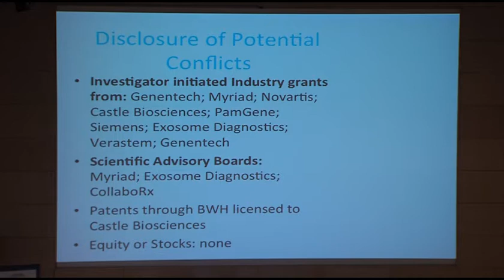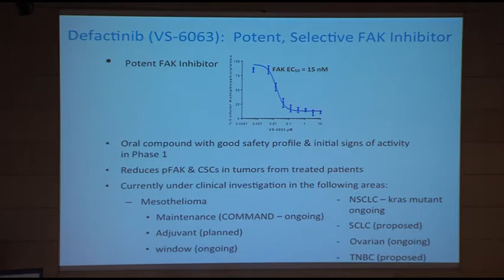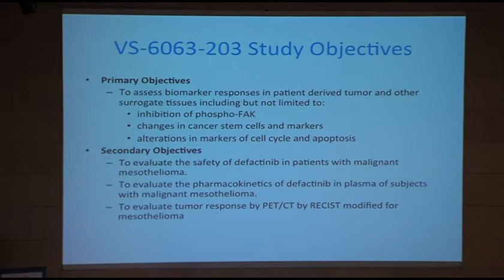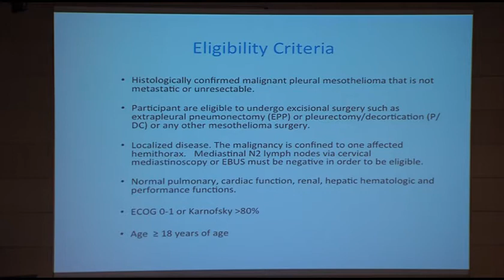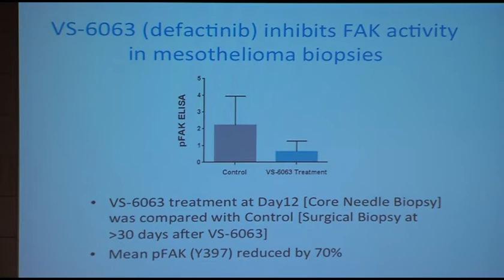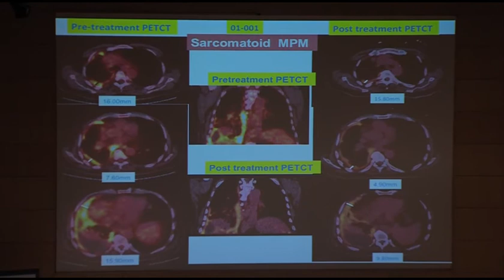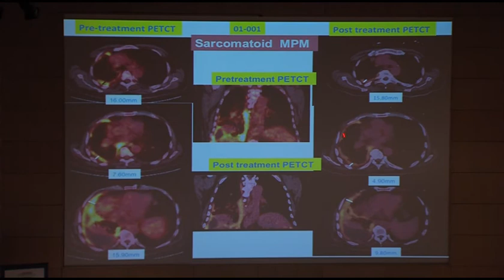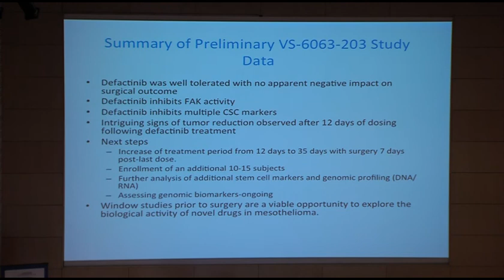Best of iMig 2014 - Dr. Raphael Bueno presents the defactinib Ph2 Window of Opportunity Study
Dr. Raphael Bueno presents data from the Window of Opportunity study pertaining to defactinib (VS-6063) at the 2014 iMig Conference in Cape Town South Africa.